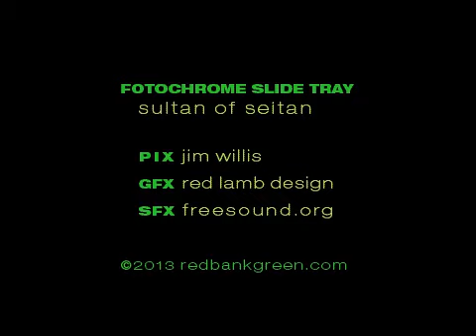CINNAMON SNAIL: THE SULTAN OF SEITAN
Adam Sobel of Red Bank NJ's Cinnamon Snail vegan food truck talks about the challenges of keeping a restaurant on the road, and why he does it.